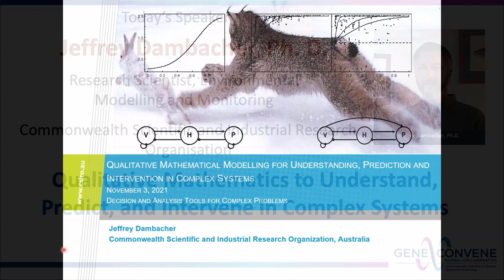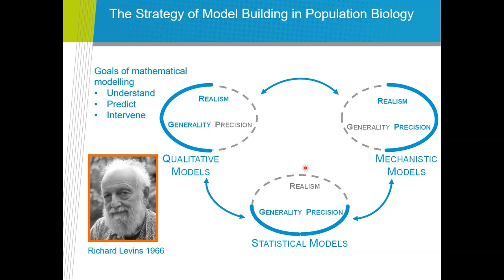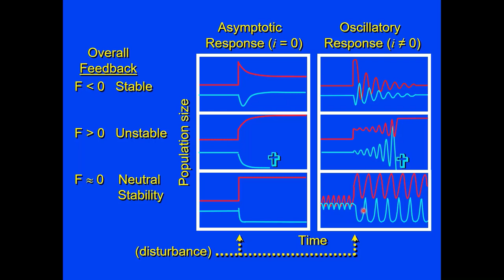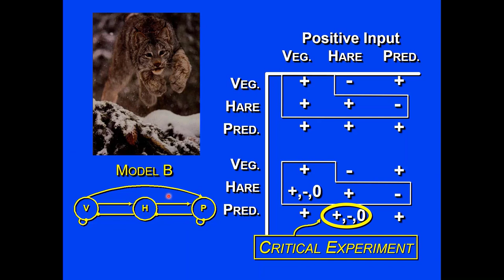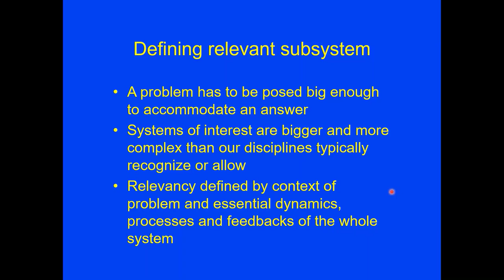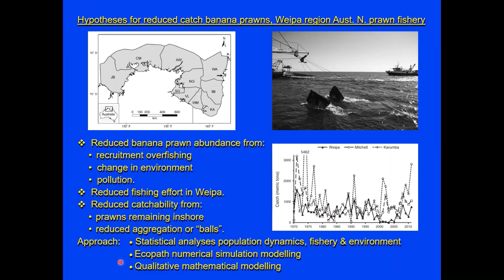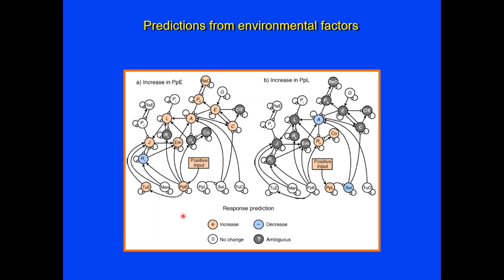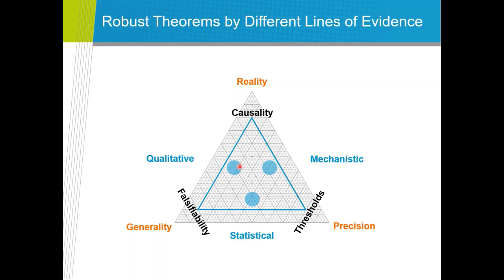Qualitative Mathematics to Understand, Predict, and Intervene in Complex Systems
Dr. Jeffrey Dambacher, Commonwealth Scientific and Industrial Research Organization.
Dr. Dambacher explains the various approaches to ecological modelling and how each has a purpose and a place but that no one model can serve all purposes.  He explains what sign directed graphs (signed digraphs) are and how this qualitative mathematical modelling framework is a flexible and relatively easy approach to ecosystem modelling.  He illustrates this with a variety of examples.

00:00  Speaker Introduction (Hector Quemada, Ph.D.)
00:43  Opening Remarks
01:06 Focus and scope of research problems
02:37  Challenges of interdisciplinary research
04:33  Hierarchies of research approaches
05:14  Interdisciplinary discourse
06:16  Approaches to Complexity
06:48  The strategy of model building in population biology
12:05  Truth is the intersection of independent lies
12:31  System representations
13:47  Signed Digraphs can represent all ecological relationships
15:37  Systems, processes and feedback
18:06  Stability of systems based on feedback
20:18  Press Perturbations
24:11  Example Krebs et al 1995 – hare, lynx, owl in artic
25:18  Modeling Krebs’ data
30:32  Example Benguela Ecosystem (South Africa)
37:55  Sources of Model Uncertainty
39:48  Defining relevant subsystem
40:44  Example – Blood Sugar Regulation Model (in vitro)
41:38  Example – Blood Sugar Regulation Model (psychology regulation model)
44:36  Example – Blood Sugar Regulation Model (psychology social models)
47:09  Ecosystem modelling and ecosystem-based management
48:11  Example - Weipa region of Australian prawn fishery
52:25  Biological system
52:36 Environmental and biological effects in Weipa banana prawn ecosystem
54:10  Predictions from environmental factors
58:52  Opportunity costs and effort allocation in Weipa region.
1:08:16  General and Realistic models
1:09:12  Robust Theorems by Different Lines of Evidence